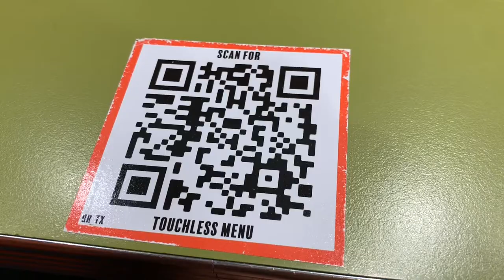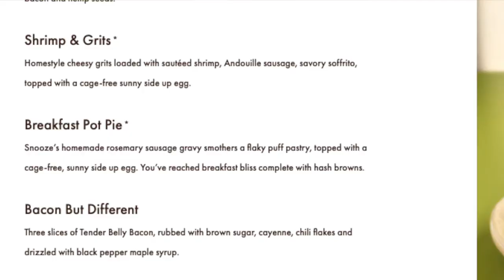Salmon and Capers for Brunch at Snooze AM Eatery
Equipment I used to help me make this video 👇🏼

MY BIG CAMERA;

MY MICROPHONE;

MY LITTLE CAMERA;

BENDY TRIPOD THING;

MY LAPTOP;

Desk lamp that helps me edit WAYY longer;